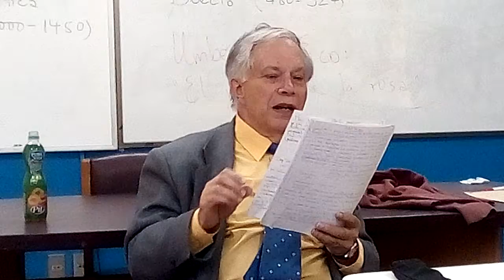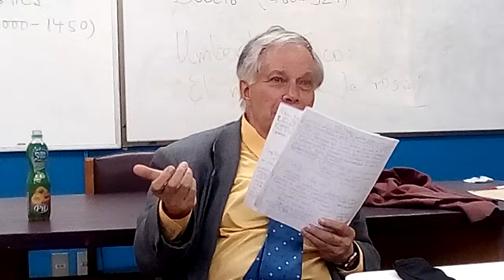Dr. H.C.F. Mansilla, , (Filosofía comparada), Sesión 4